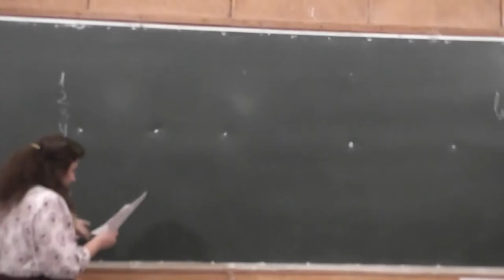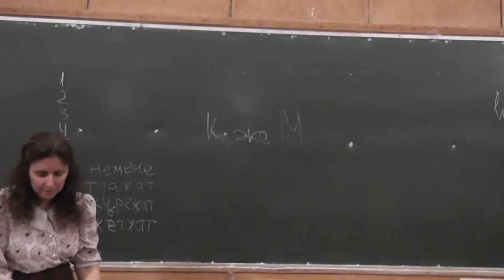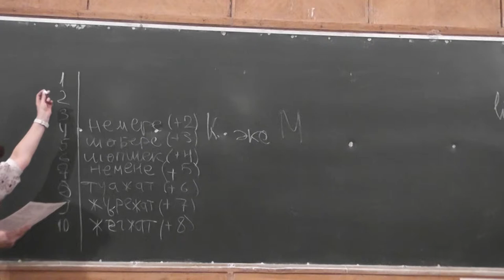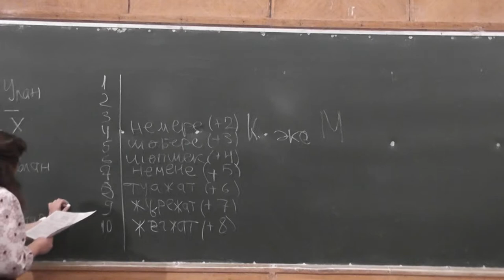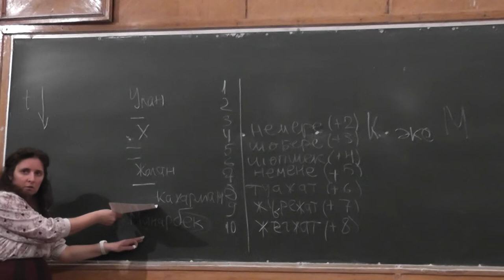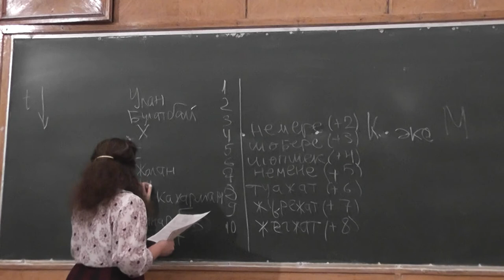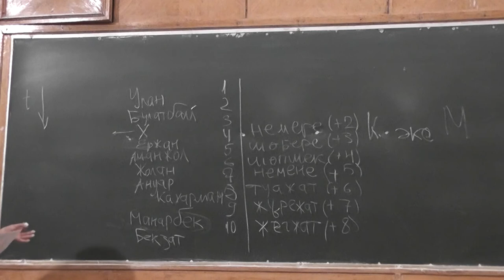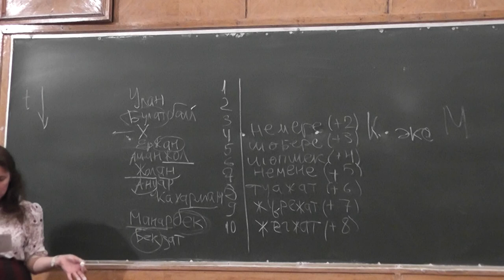5 Казахские предки и потомки